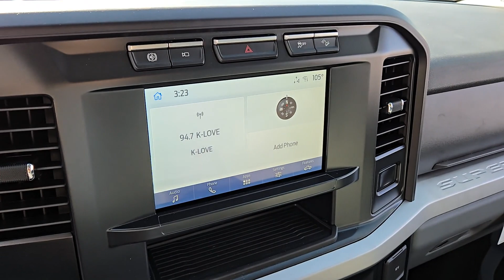2024 FORD F-250 XLT Henderson, Boulder City, Willow Branch, Nelson NV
New 2024 FORD F-250 XLT available at Gaudin Ford located in 6625 West Roy Horn Way, Las Vegas, NV, 89118.
Stock#: 24T1407 - VIN#: 1FT7W2BT8REF01525